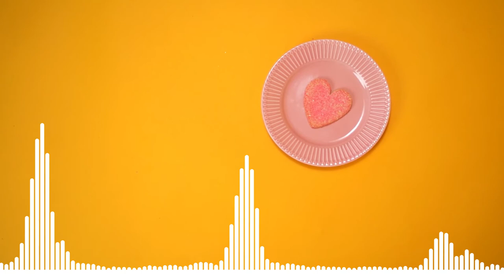8 Signs of TrueLove || It is important to know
💬 About:
What is loneliness? Is loneliness the same as feeling alone or being lonely? Does depression make us more lonely? What about social isolation? If you're watching this video to find out how to deal with loneliness, then this video may not be for you. However, Psych2Go shares some reasons why loneliness is so highly misunderstood so that we can deal with loneliness more effectively. If you see a friend feeling lonely, do not jump in assuming that they are lacking friends. Your lonely friend may be dealing with something else.
📌 “Credits”
✏ Writer: Chloe Avenasa
📃 Script editor: Rida Batool
📢 VO: Lily Hu
👫 Animator: Maxine Gando
YouTube manager: Cindy Cheong